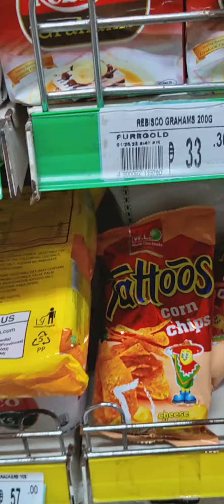Nag budget ako ng 1k para sa pamalengke at grocery, aba may sukli pa | NanayJean